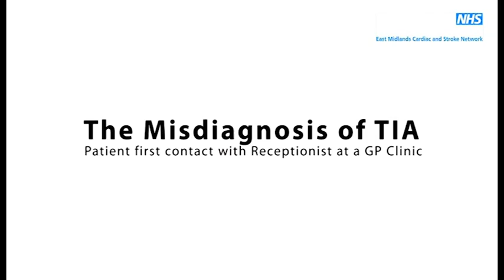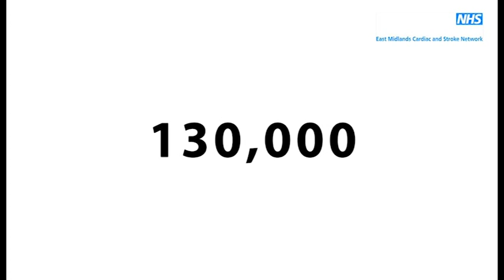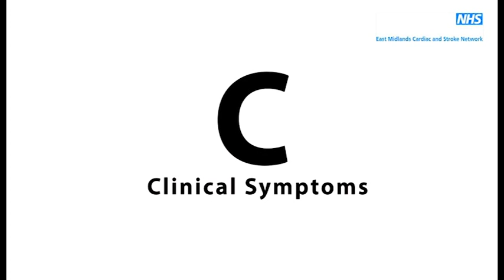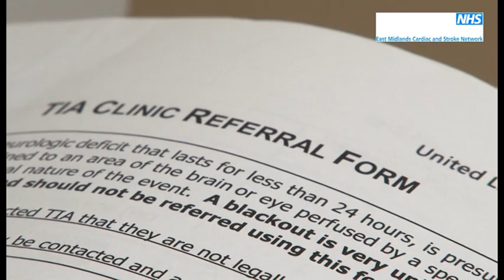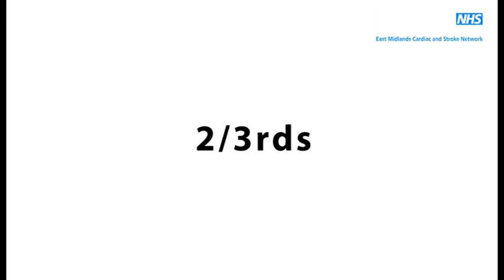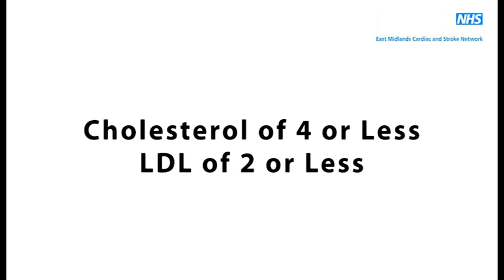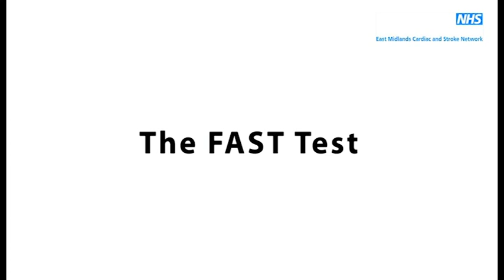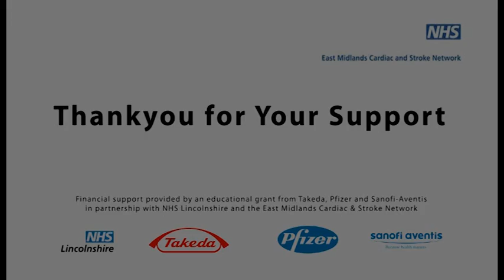TIA and Stroke: Recognise the Signs, Diagnosis, Risk Factors and Statistics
TIA and Stroke: Recognise TIA and Stroke, Risk Factors, the Burden of Stroke, Stroke Statistics, Stroke Mimics, the FAST Test, Diagnosis and Misdiagnosis.